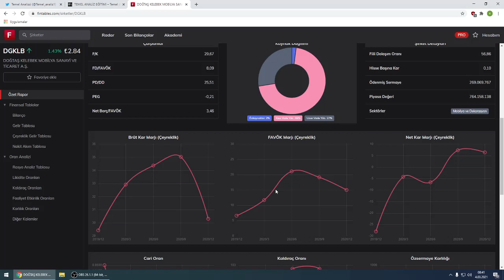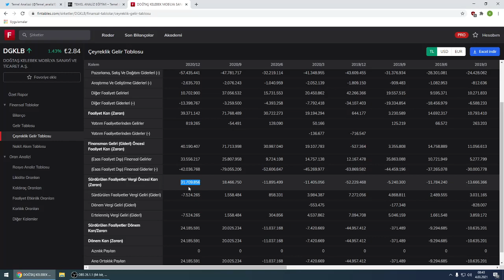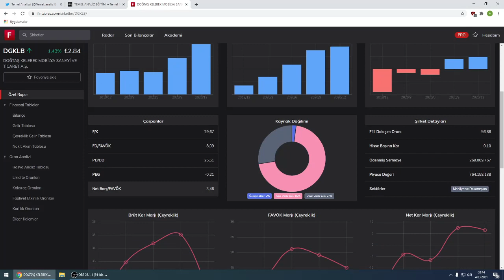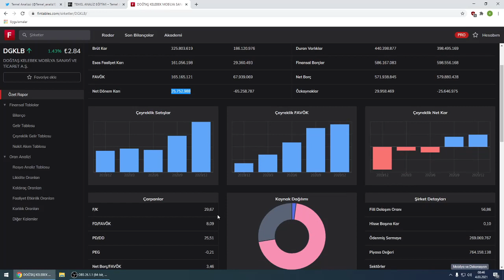Dgklb - DOĞTAŞ KELEBEK 2020 Yılı Bilanço Analizi